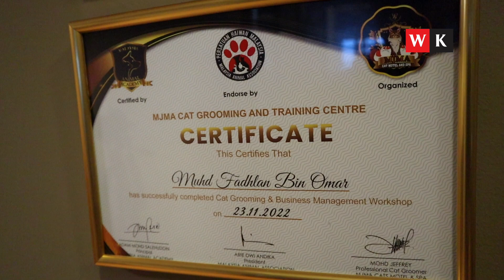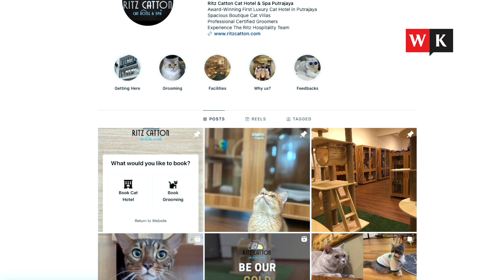Hotel & Spa Mewah Buat Si Bulus!